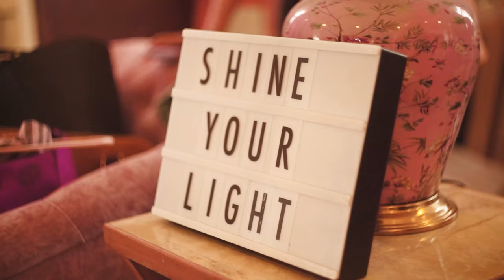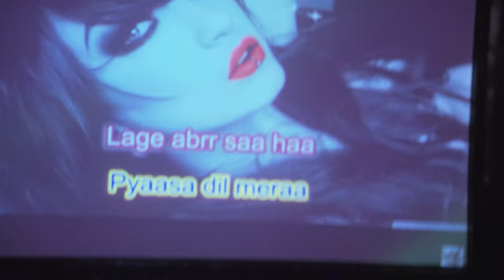Slumber party with the girls - sex life, taboos, and more! | RB Vlog #26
Since this slumber party was an all girls invite only event, you may have missed it.
But I recorded the whole thing for you guys! We talked about everything, drank all night and sang karaoke till the early hours of the morning.
This is your sign to let your hair down and have a great time with your girls, you’ll have a 10/10 night for sure.